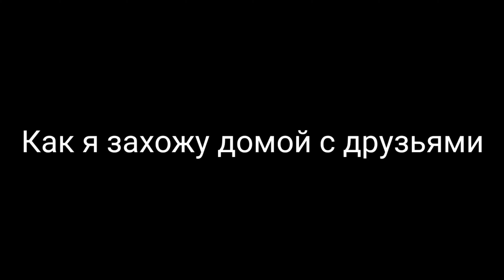хорошо зашли домой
нету описание